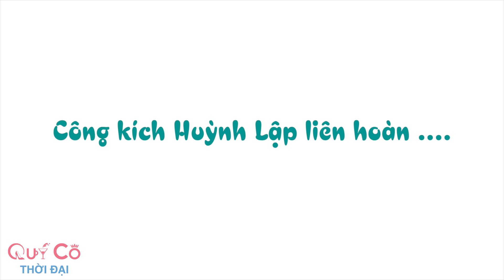Trailer tập 2: Quý Cô Thời Đại - Mai Phương xuất hiện "tát" liên tục vào mặt Huỳnh Lập!!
Sau thời gian vắng bóng, Mai Phương đã thể hiện một hình ảnh tươi tắn sau những thông tin tiêu cực về sức khỏe, hoàn toàn trái ngược với hình ảnh mệt mỏi khi còn đang chữa trị.Không những thế, Mai Phương còn cùng chàng MC Huỳnh Lập tung hứng tạo ra những khoảnh khắc thú vị trong talkshow.

Khán giả hãy cùng đón chờ tập 2 của Talkshow “Quý cô thời đại” vào ngày 8/3/2018 nhé !
Talkshow QUÝ CÔ THỜI ĐẠI phát sóng vào thứ 6 hàng tuần kể từ ngày 01/03/2018, trên kênh Youtube Official của chương trình.